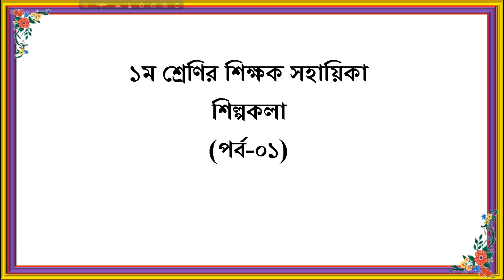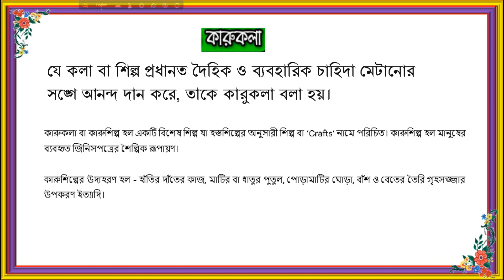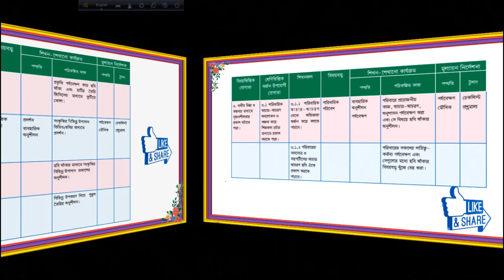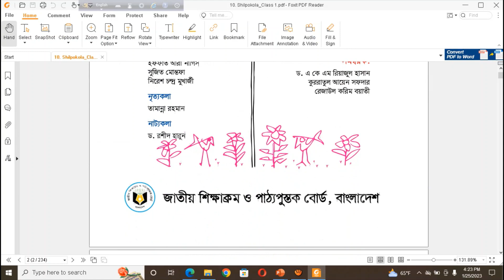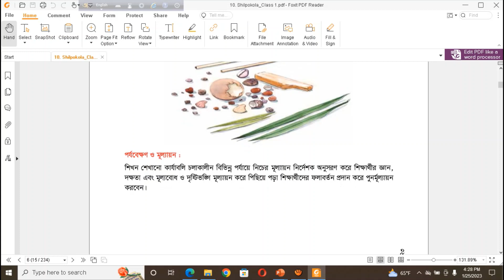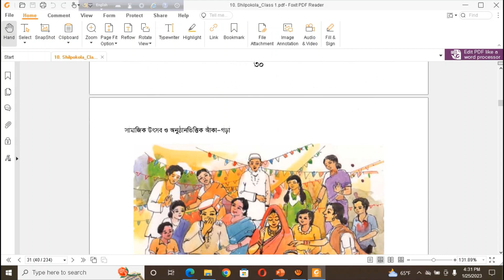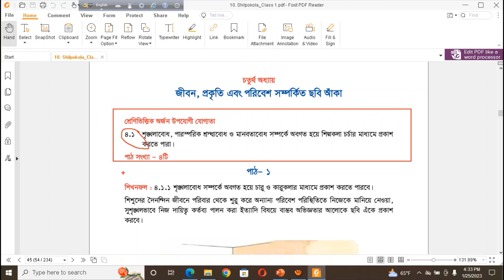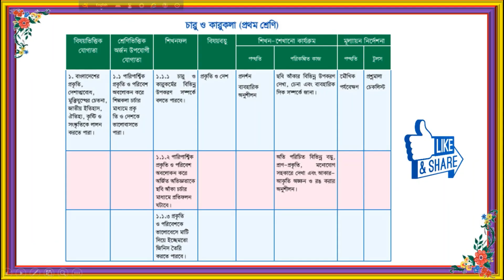শিল্পকলা-প্রাথমিকের নতুন বিষয়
আজ দেখুন ১ম পর্ব ( চারু ও কারুকলা)